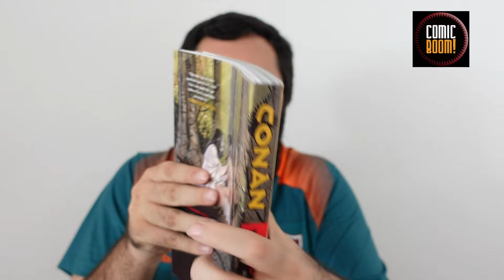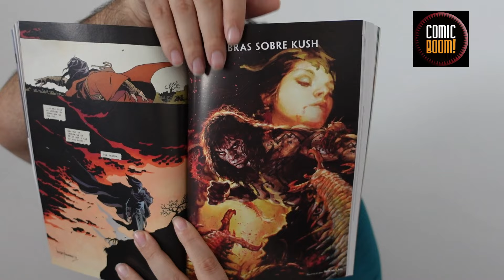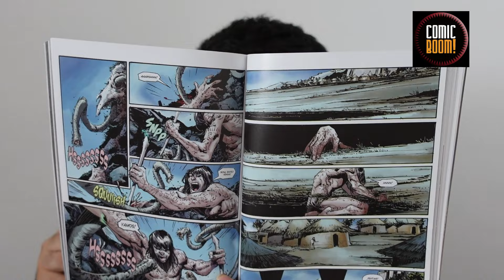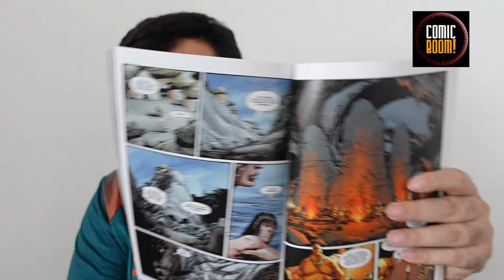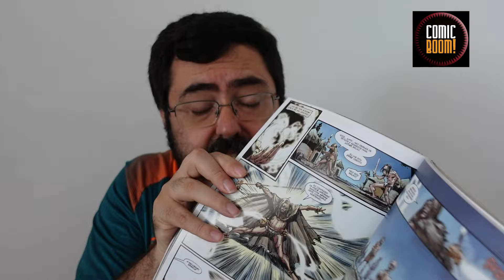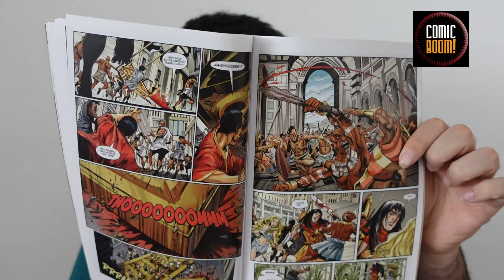CONAN OMNIBUS: O COMEÇO DE MAIS UMA FASE INÉDITA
Para comprar Conan Omnibus 6
Para comprar outros omnibus do Conan pela Mythos
Para comprar os omnibus do Conan pela Panini Comics:

Comentários sobre o sexto volume dos Omnibus do Conan lançados pela Mythos Editora. Essa edição traz final da fase escrita por Brian Wood (A Rainha da Costa Negra) e o começo da fase escrita por Fred Van Lente. É sobre esse começo que o vídeo se dedica.